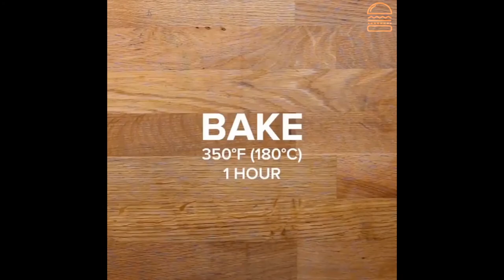Easy and delicious recipes for breakfast | Dutch Oven Cheddar Jalapeno Bread | Sop Yummy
🍔 -Hey guys! ... how is it going?
 -Welcome to 🍔 Sop Yummy Videos
-Today I told you about the recipes you would like to use for breakfast
◾ You Can Follow Us To Receive Notifications Of New Videos